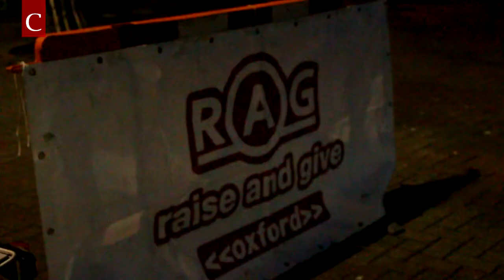Jailbreak 2014 Begins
Students taking part in Jailbreak 2014 talk to Cherwell about their plans.
By Georgia Latham and Lily Taylor